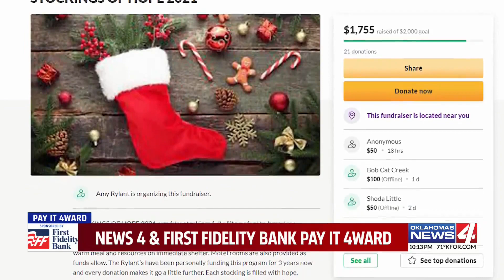Once-homeless couple pays it forward by giving Stockings of Hope to Oklahomans in need